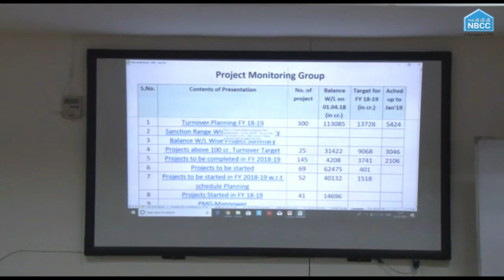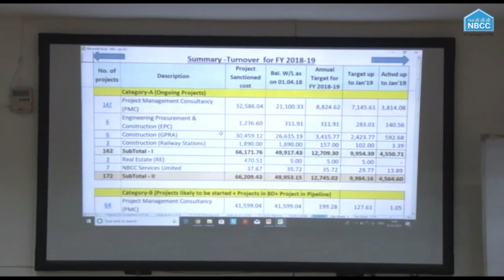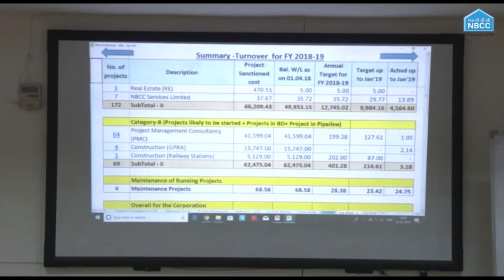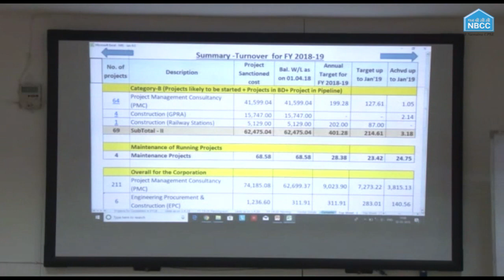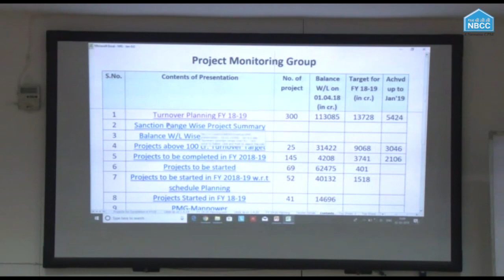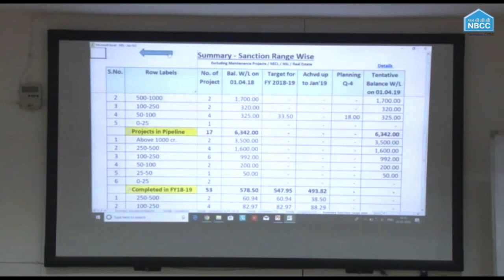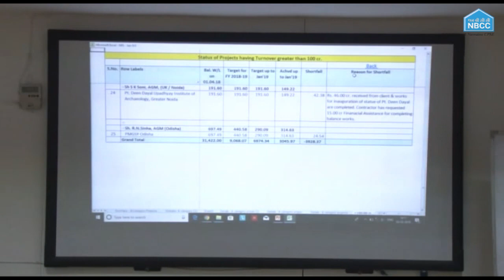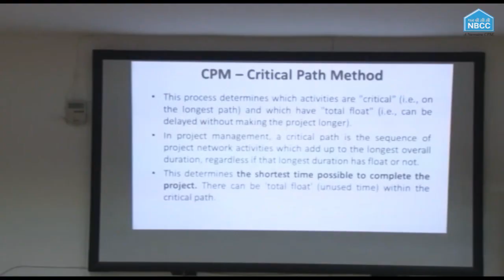Training on Project Monitoring, MS Project, PERT/CPM, Bar Chart by Mrs Sabina, ED (Engg.), NBCC.